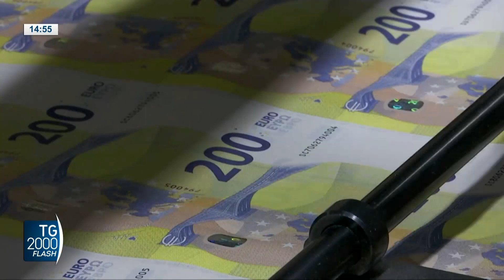TG2000, 17 novembre 2022 - Ore 14.55